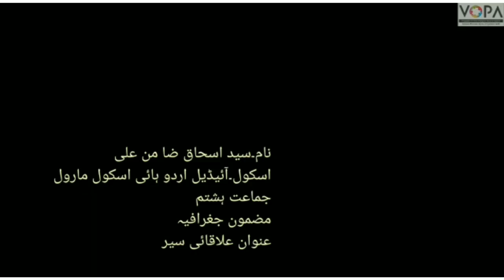8th | Geography | Chap No.1 | علا قائی سیر | V2 | VSchool